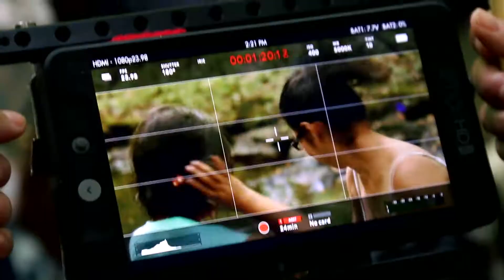"Qiya" Short Horror Film. Behind the Scenes. Day 1. Part 3.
Go behind the scenes on our new film with Award Winning Director Alba Garcia and actor, writer Laura Aguinaga. This is a Fantasy horror film with practical effects, animatronic puppets and creatures.

Filmed and edited by Richard E. Calvache. REC Productions.